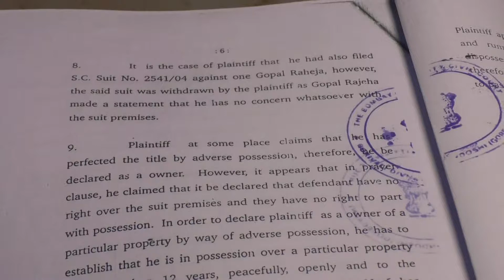Bashir malad land grabbing(4)